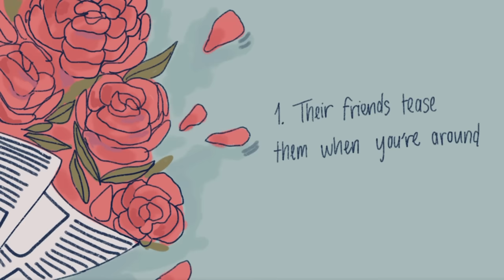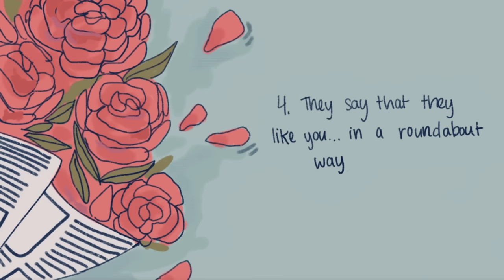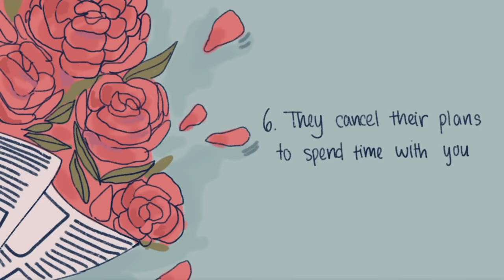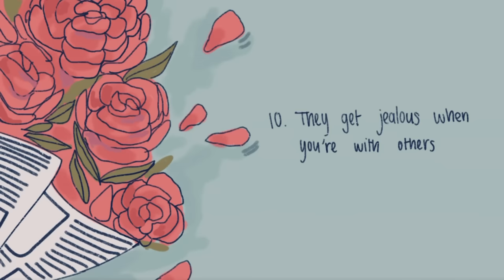Flirting Or Just Being Nice?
Do you ever wonder whether someone likes you or they’re just being extra friendly? Well, here are a few signs that they do like you so you won’t be confused.

Writer: Chamae
Script Editor: Caitlin McColl
Script Manager: Kelly Soong
Thumbnail Artist: Nina Draws (@ninadrawthings)
Thumbnail Manager: Michal Mitchell
Animator: IG:Jam_sticker

REFERENCES

Devani, M. (2021, January 10). How To Know Someone Likes You Secretly (31 Interesting Ways To Tell). LoveDevani.
Guerra, J. (2018, November 27). How Does Having A Crush Affect You? Science Says It Can Make You Crave This One Thing. Elite Daily.
Hamilton, L. (2021, October 28). Is He Attracted To Me? 5 Reasons He’s Not Just Being Nice | Regain. Regain US.
Metrinko, L. (2021, June 15). 8 OBVIOUS Signs Your CRUSH LIKES YOU. Psych2Go.
mindbodygreen. (2021, June 25). 10 Times When Jealousy Is Actually Healthy In A Relationship.
Veninga, T. (2021, February 20). 27 Undeniable Signs That He Does Like You (vs. Being Nice). Change Him.